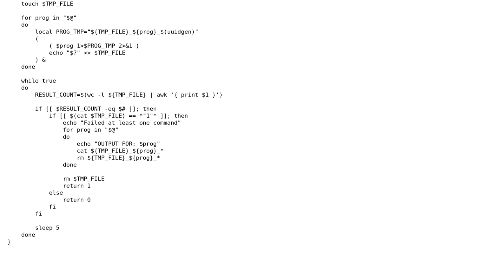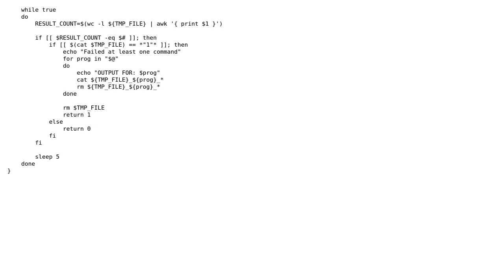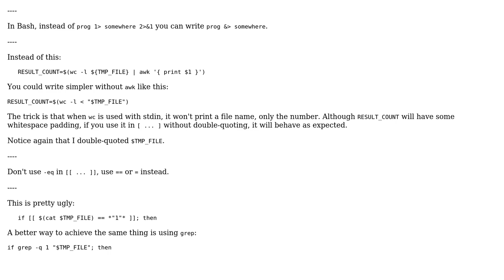Code Review: Simple Bash Parallel Tool (env_parallel dies on big env)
With thanks & praise to God, and with thanks to the many people who have made this project possible! You are responsible for your own actions.